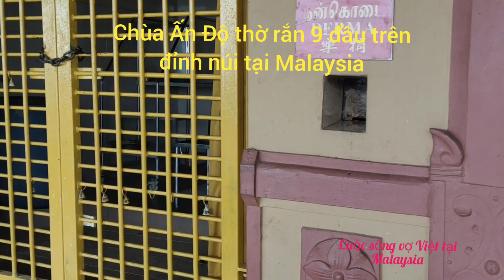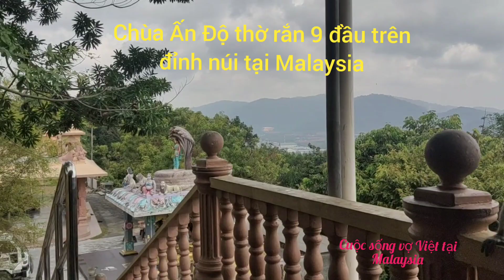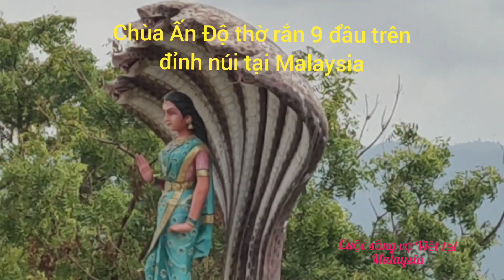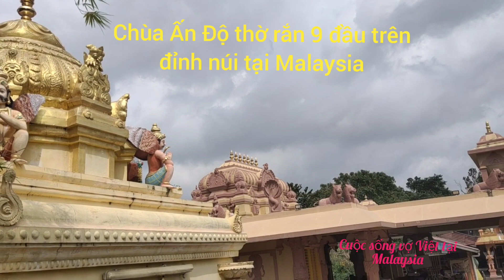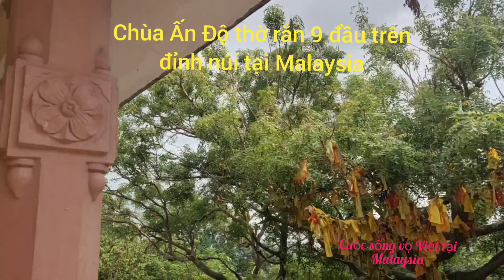Rắn 9 đầu được 1 ngôi chùa Ấn Độ tại Malaysia thờ trên đỉnh núi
Là 1 ngôi chùa. Ấn Độ nghèo nằm trên đỉnh núi nhỏ ở Seremban Malaysia ít người boeets đến